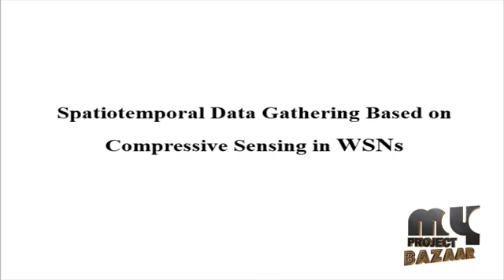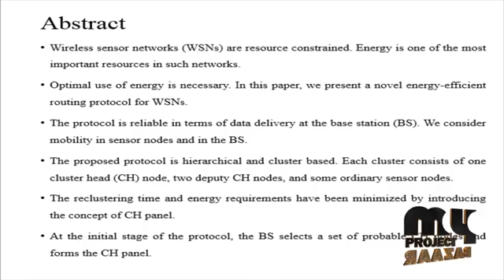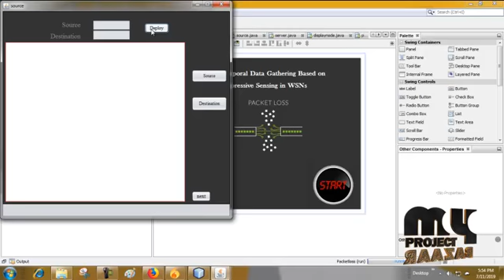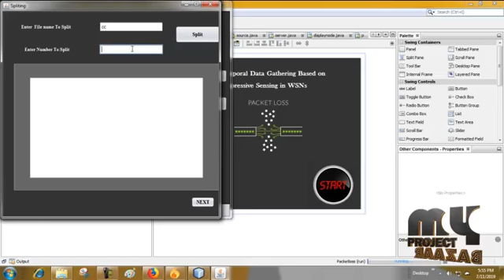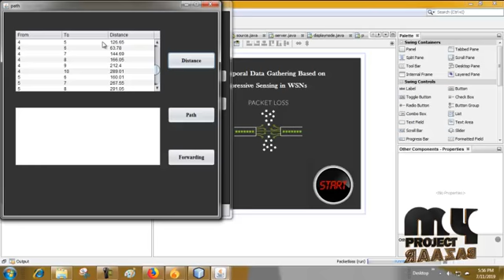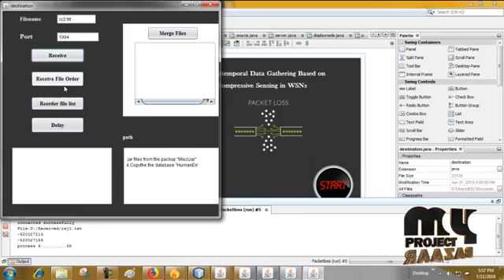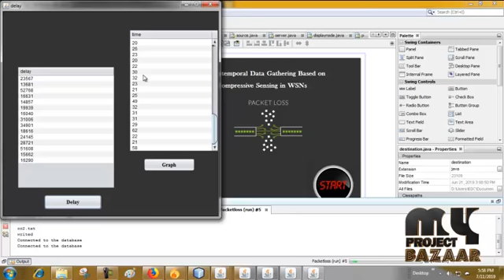Spatiotemporal Data Gathering Based on Compressive Sensing in WSNs - MyProjectBazaar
In wireless sensor networks (WSNs), sensor readings have spatiotemporal correlation, and wireless links are unreliable. To balance the energy-performance trade-off and reduce the impact of packet loss, a novel approach is proposed that combines Kronecker compressed sensing (KCS) and cluster topology to exploit spatial and temporal correlations simultaneously. The head nodes generate sparse sub-measurement matrices based on gathered data to avoid measuring nodes that cannot successfully transmit readings. The sink constructs those matrices as a block diagonal matrix (BDM) to utilize the spatial correlation among clusters. Numerical results show that this scheme effectively balances the energy-performance trade-off and maintains a high reconstruction accuracy with packet loss.